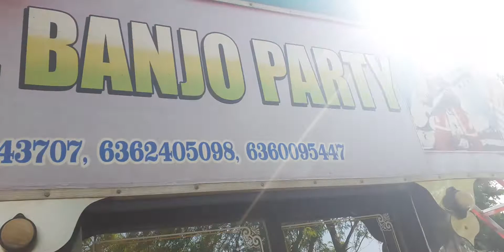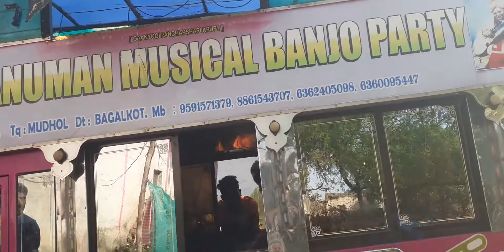ಆನೆಗುದ್ದಿಗ್ರಾಮದಲ್ಲಿ ಮದುವೆ ಸಮಾರಂಭ}NEW HANAMAN MUSICAL BYANJO PORTY HEBBAL 9591571379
TK DRAMA AND BYANJO VIDEOS CHANNEL

NEW HANUMAN MUSICAL BYANJO PORTY HEBBAL